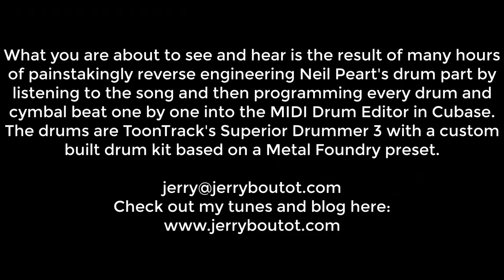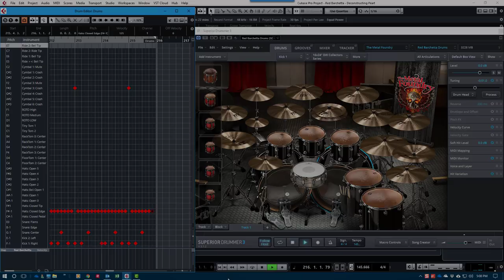REDRUM - Deconstructing Neil Peart - Red Barchetta - Isolated Drums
Neil Peart's Drum Part for Red Barchetta reverse engineered one note at a time to reveal Neil's drumming note for note with no music.

The sequencing was done in Cubase 9.5 after importing Red Barchetta into Cubase and then carefully tempo mapping the tempo track until it lined up perfectly with the original song. I then painstakingly programmed each and every drum and cymbal hit into the sequencer. It was a long and arduous process.

PLEASE NOTE: This is NOT supposed to replicate Neil's drum kit or the number of drums and cymbals in any way. Rather, think of it more like how a real drummer might play the song on his own kit with whatever drums and cymbals are available. In this case it's a kit with 11 toms, two kicks, snare, and lots of cymbals.

I custom built the kit from a ToonTrack Metal Foundry preset as the starting point.

Find more of my music on this channel, or go to my website and check out my extensive catalog of professionally produced original music. ALL of the drum parts in my entire catalog are programmed to sound like a real drummer.